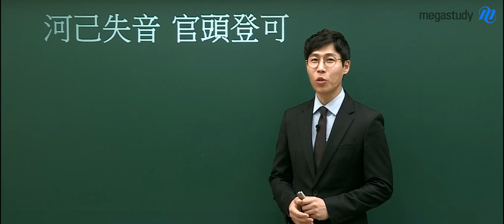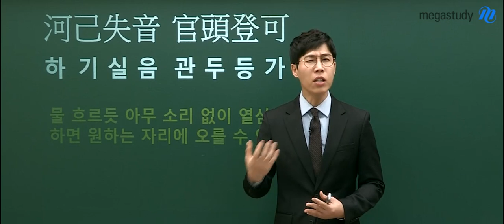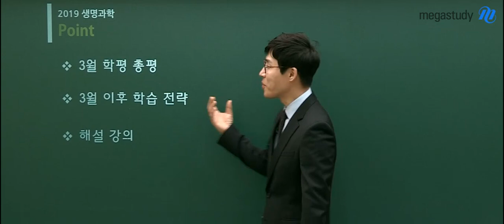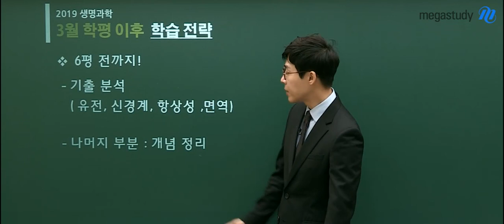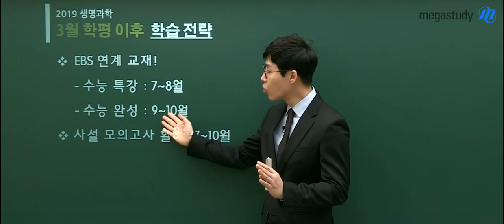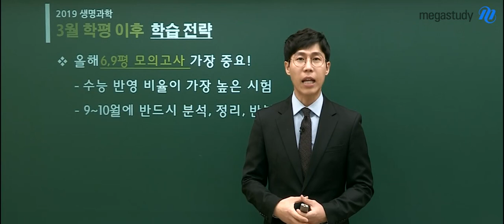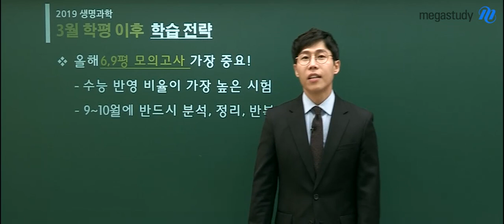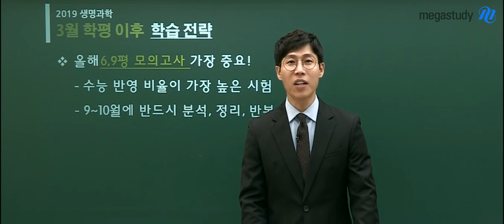[메가스터디] 생명과학 한종철쌤 - 3월 학평 생명과학I 총평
메가스터디 한종철 선생님의 2018년 고3 3월 학력평가
생명과학I 총평 및 이후 학습법 안내 영상입니다.